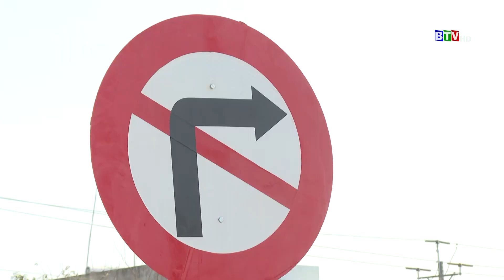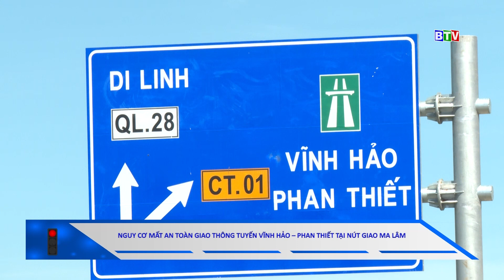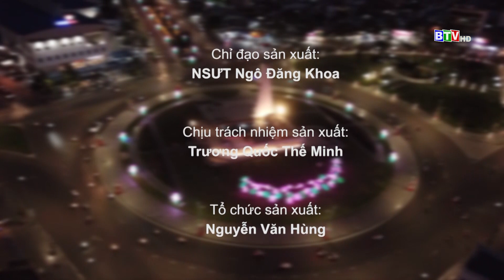Nguy cơ mất an toàn tại nút giao Ma Lâm trên cao tốc Vĩnh Hảo - Phan Thiết | An toàn giao thông